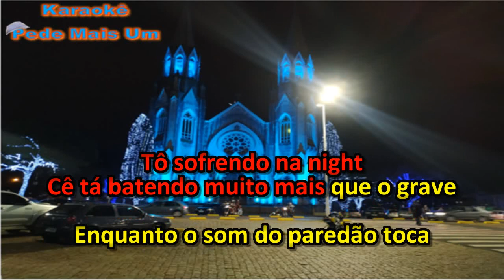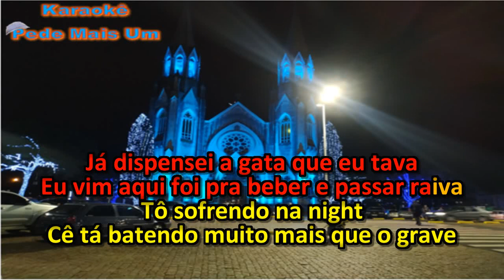Israel & Rodolffo - Batom De Cereja(Karaokê)